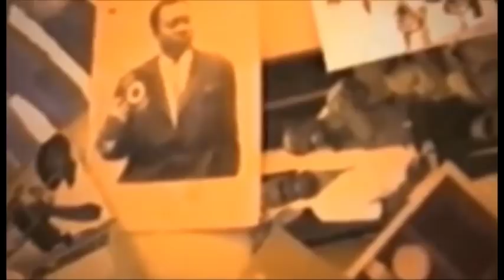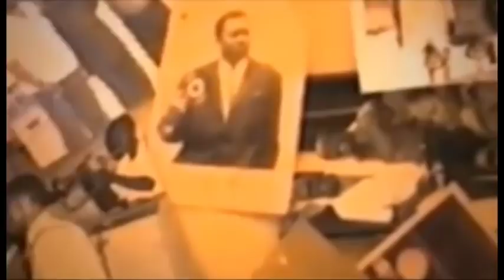MIKE LOKAMBA FT AVEC GLORIA OLANGI BA DEMAREE CARINE MOKONZI MABE BAKOTELI RAISA VAMBIRI SOMO